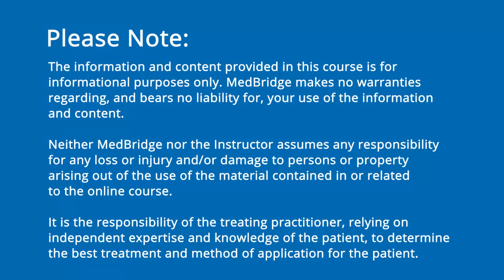Phonological Contrast Approach Video: Supporting the Child's Success - Lynn Williams | MedBridge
Read FREE related article: Snack Shacks and Ship Trips: The Phonological Contrast Approach to Pediatric Speech Sound Disorders - Barbara Culatta, PhD, and Kendra Kenyon-Hall, PhD